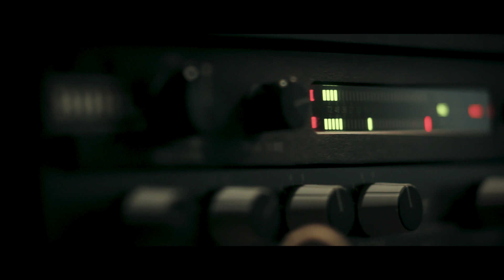Little Wing (Jimi Hendrix cover) by Rafael Kalil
Cello cover of Little Wing from Jimmy Hendrix by Rafael Kalil, recorded in London (nov 2019) produced by Murillo Sguillaro and the movie direction was made by Edgar Kyeba.